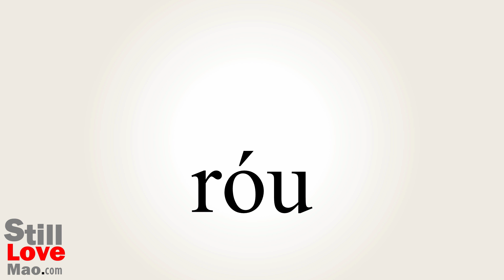How to Say Kneading in Chinese